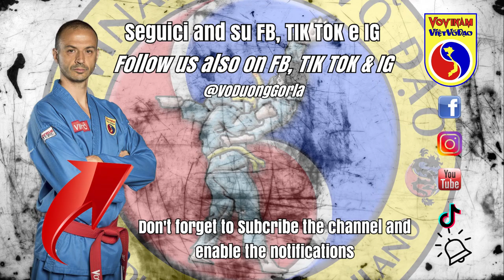Rotolamento sul posto del Vovinam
Ultimo video sulle tecniche di caduta e rotolamento del Vovinam
Il Maestro Vittorio Cera ci mostra e spiega l'utilità di questa tecnica di rotolamento.